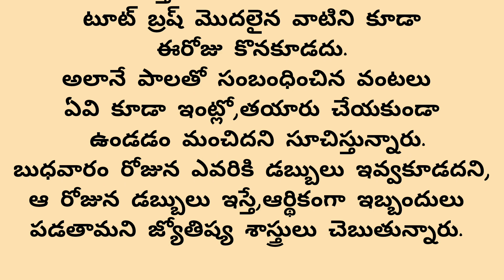బుధవారం రోజున ప్రాణం పోయిన సరే,వీటిని అస్సలు చేయవద్దు.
వాస్తు,జ్యోతిష్య శాస్త్రం ప్రకారం
బుధవారానికి ఒక ప్రత్యేకమైన స్థానం ఉంది.
బుధవారం బుధ గ్రహానికి సంబంధించిన వారం
ఈ బుధవారం రోజున బుధ గ్రహానికి,
గణేశునికి పూజించాలని శాస్త్రం చెబుతుంది.
ఈరోజున గణేశురుని పూజించడం వల్ల
 గణేష్డు ఎంతో సంతోషిస్తాడు.
అలానే పూజించిన భక్తులు,
కోరుకున్న కోరికలు అనేవి,తొందరగా
నెరవేరుతాయి.

బుధవారం నాడు తప్పులు చేసే కుటుంబం
మొత్తానికి కూడా తిప్పలే .

బుధవారం నాడు మనకు తెలియకుండానే
చాలా తప్పులు,పొరపాట్లు చేస్తూ ఉంటాం.
దానివల్ల మనం చాలా నష్టపోతాం.
అందువల్ల ఈ బుధవారం రోజున పొరపాటున
 కూడా ఈ క్రింది తప్పులను చేయకూడదు.

బుధవారం రోజున కొన్ని తప్పులు చేస్తే కుటుంబం
మొత్తం ఇబ్బందులు పడవలసి వస్తుంది.
కొంప కొల్లేరు అవుతుంది.

అందుకే బుధవారం నాడు మరిచిపోయి కూడా
చేయకూడని పనులు ఏమిటో తెలుసుకుందాం.

బుధవారం రోజున సంపుసకునికి అస్సలు
అవమానించకూడదు.
ఎవరైనా ట్రాన్స్ టెండర్స్ కనిపిస్తే వాళ్లని కూడా
అవమానించకూడదు.
వీలైతే వాళ్ళకి కావలసిన సహాయం చేయాలి.
వారి పట్ల ఆదరణ చూపించాలి.
వాళ్ల దగ్గర బ్లెస్సింగ్స్ తీసుకుంటే చాలా మంచిది.
అలానే పొరపాటున కూడా బుధవారం
 రోజున స్త్రీలను అలానే అమ్మాయిలను
 అవమానించకూడదు.
స్త్రీలను అవమానిస్తే ఇబ్బందులు ఎదుర్కోవలసి
వస్తుంది.
బుధవారం రోజున స్త్రీలకు అన్నదానం చేయడం
వల్ల మంచి ఫలితాలను పొందుతారు.
బుధవారం రోజున సంపుతకులను,స్త్రీలను,
ట్రాన్స్ జెండర్స్ ను అవమానించడం వల్ల
తీవ్ర నష్టం కలుగుతుంది.

బుధవారం నాడు తినకూడనివి,కొనకూడనివి:-

కొందరు వ్యక్తులు పాన్ తినడానికి చాలా ఆతృత
పడుతూ ఉంటారు.
అంటే ఇష్టపడుతూ ఉంటారు.
కానీ బుధవారం రోజున పాను ను తినకూడదు.
పాన్ ఎందుకు తినకూడదు అంటే,
బుధవారం రోజున తమలపాకు తినడం వల్ల
డబ్బు నష్టాన్ని కలిగిస్తుందని,
ఆర్థిక ఇబ్బందులు కలుగుతాయని,
జ్యోతిష్య శాస్త్రిలు చెబుతున్నారు.
బుధవారం నాడు కొత్త బూట్లను కొనరాదు.
అలానే చెప్పులను కూడా కొనరాదు.
ఇవి కొనడం వల్ల మీకు హానికరం జరుగుతుంది.
అందువల్ల బుధవారం నాడు బూట్లను,చెప్పులను
కొనడం వీలైనంతవరకు తగ్గించుకోవాలి.

బుధవారం నాడు డబ్బులు ఇస్తే తర్వాత పరిస్థితి
ఇలానే ఉంటుంది:-

బుధవారం నాడు జుట్టుకు సంబంధించిన ఏ వస్తువులు
 కూడా కొనరాదు.
టూట్ బ్రష్ మొదలైన వాటిని కూడా
ఈరోజు కొనకూడదు.
అలానే పాలతో సంబంధించిన వంటలు
ఏవి కూడా ఇంట్లో,తయారు చేయకుండా
 ఉండడం మంచిదని సూచిస్తున్నారు.
బుధవారం రోజున ఎవరికి డబ్బులు ఇవ్వకూడదని,
ఆ రోజున డబ్బులు ఇస్తే,ఆర్థికంగా ఇబ్బందులు
పడతామని జ్యోతిష్య శాస్త్రులు చెబుతున్నారు.